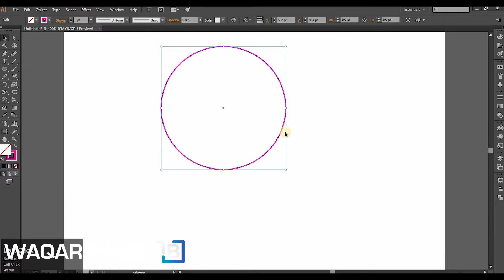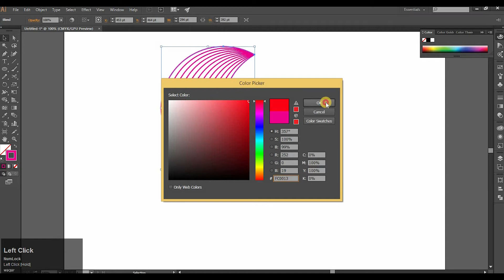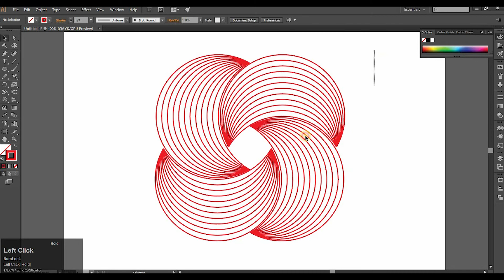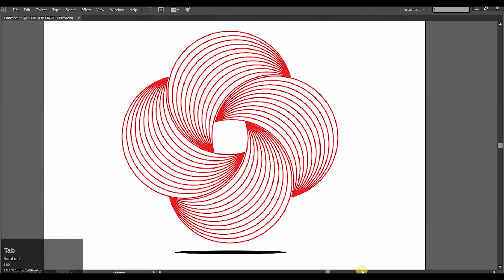logo design in adobe illustrator|Photoshop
In this tutorial, we're going to learn how to create a abstract logo in adobe Illustrator.
This Adobe Illustrator tutorial we will learn step by step procedure of create a professional abstract logo design using Elipse tool. pathfinder Tool,scissor tool.

Don't forget to check Tech Birds  other videos on Tech Birds Channel.